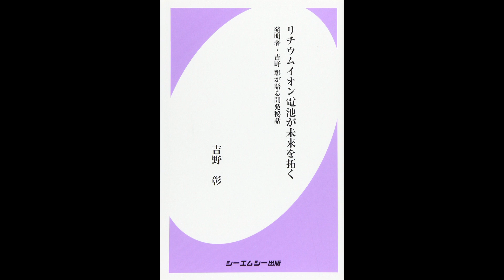【紹介】リチウムイオン電池が未来を拓く エレクトロニクス （吉野 彰）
★Kindleで見る